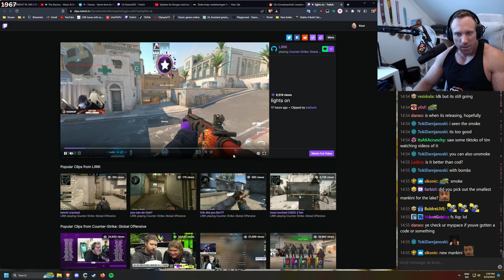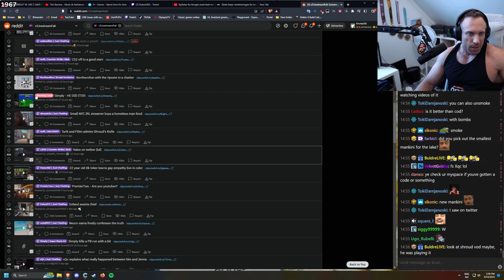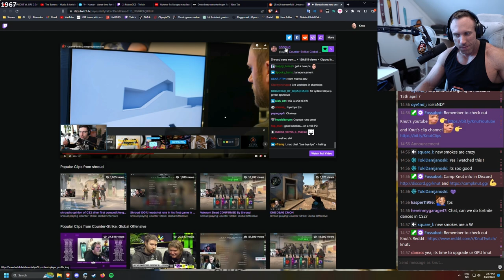COUNTER-STRIKE 2 ANNOUNCED!